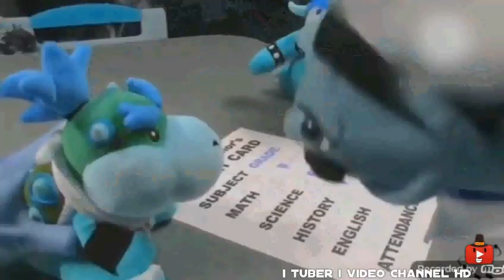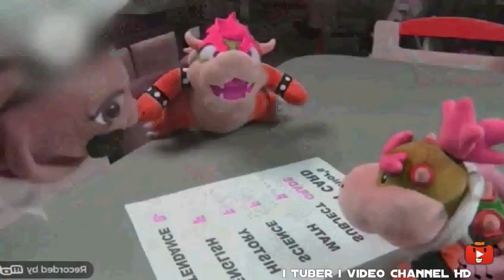Preview 2 Chef Pee Pee Effects | Preview 214537 V4 Effects Extended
Requested By Thomas Bush.

This Video Was Been Created By Me (i tuber i video Channel HD), With Effects By Other More Video Effecters People. Source By @HHPAYTheOfficialThingy.